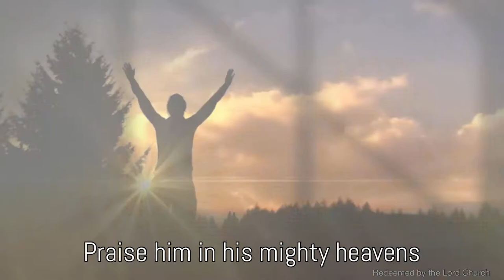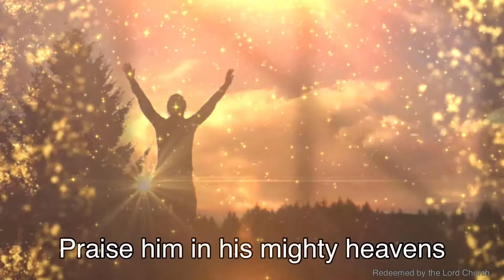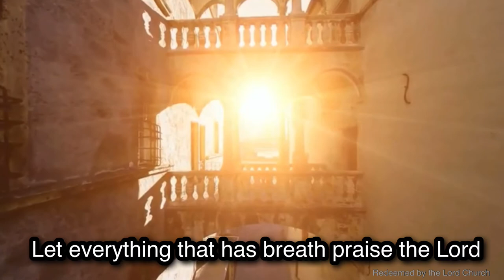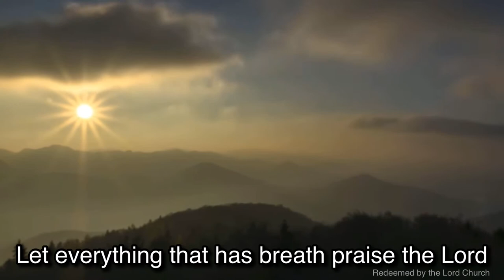PSALM 150:1-6 | Scripture Song | Redeemed by the Lord Church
Psalm 150:1-6
Chorus:
​​1Praise the Lord,
Praise God in his sanctuary;                    2x
​​praise him in his mighty heavens.

2Praise him for his acts of power
Praise him for his surpassing greatness.
3Praise him with the sounding of the trumpet,
Praise him with the harp and lyre,

4Praise him with tambourine and dancing,
Praise him with the strings and flute,
5Praise him with the clash of cymbals
Praise him with resounding cymbals.

Bridge:

6Let everything that has breath praise the Lord.     3x

Visit us at: 4TH FLOOR, PINES PARK, KM4, BALILI, LA TRINIDAD, BENGUET